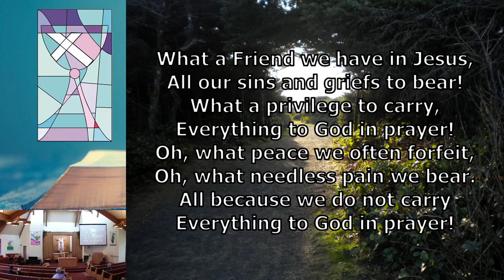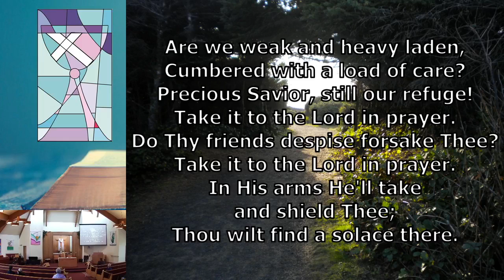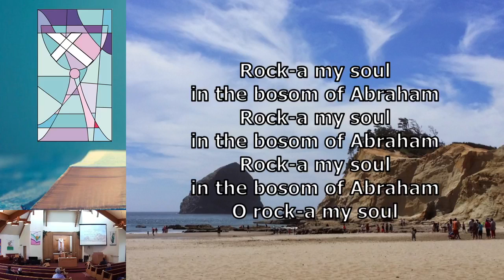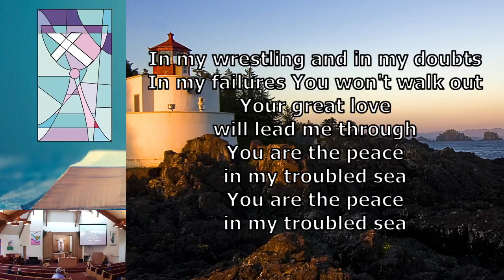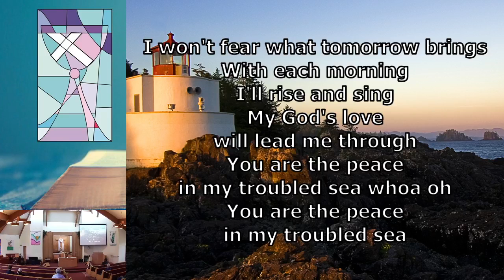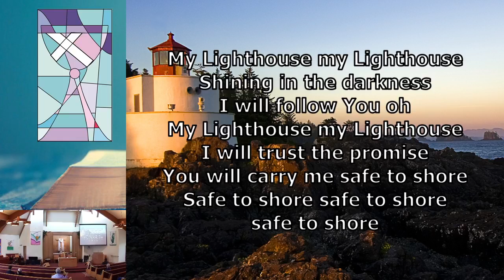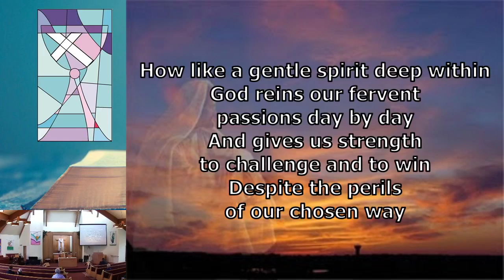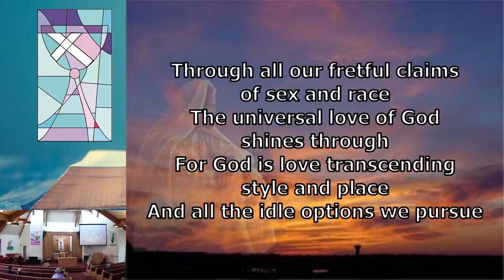April 25, 2021 Worship Service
Welcome to Worship at KCC. We are worshiping both online and in-person with all COVID precautions being followed.
Email your Blessings and Concerns to the office by 8:30 am Monday to go out in the weekly email.